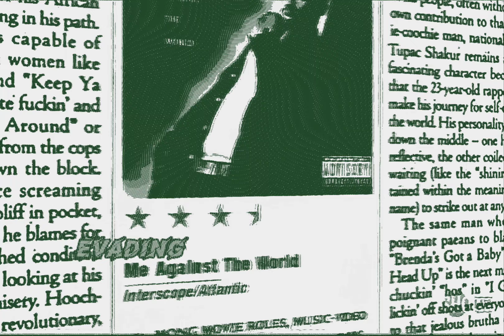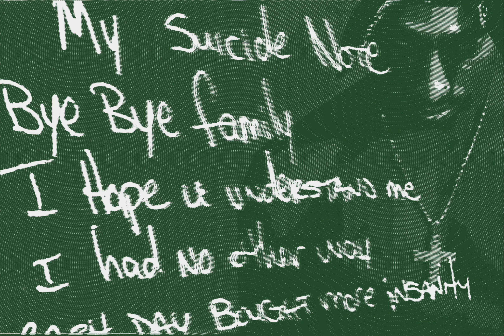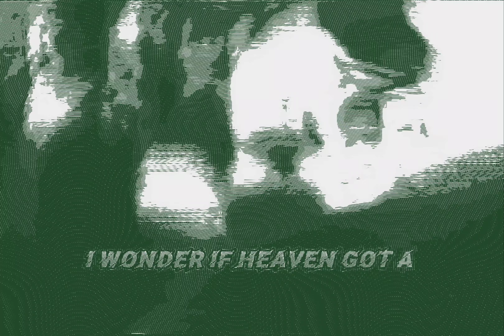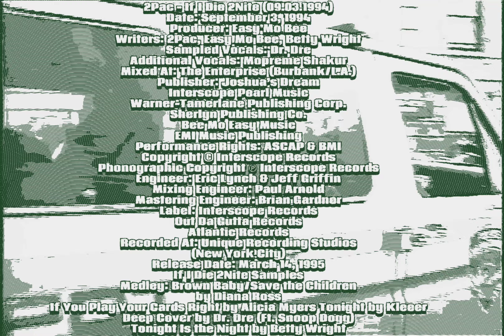2Pac - If I Die 2Nite Intro (Instrumental)(Dirty Lyrics)[Enhanced] 4K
2Pac – If I Die 2Nite (Demo Version)
Date: September 3, 1994
Studio: Unique Studios, New York, New York
Producer: Easy Mo Bee
Samples: Dr Dre & Snoop Dogg – Deep Cover
Kleeer – Tonight

Produced By: Easy Mo Bee
Written By: 2Pac, Easy Mo Bee & Betty Wright
Release Date: March 14, 1995
Mixed At: Enterprise Studios, Burbank, CA
Engineer: Eric Lynch & Jeff Griffin
Mixing Engineer: Paul Arnold
Mastering Engineer: Brian Gardner
Label: Interscope Records, Out Da Gutta Records & Atlantic Records
Recorded At: Unique Recording Studios (New York City)

Producer: Tony Pizarro
Writer: 2Pac
Mixed At: The Enterprise (Burbank/L.A.)
Additional Vocals: Jill Rose, Debbie Hambrick
Jay Jensen, Dan O’Leary & Sara Diamond
Guitar: Darrell Crooks
Engineer: Tony Pizarro
Recorded At: Enterprise Studios
(Burbank, CA)